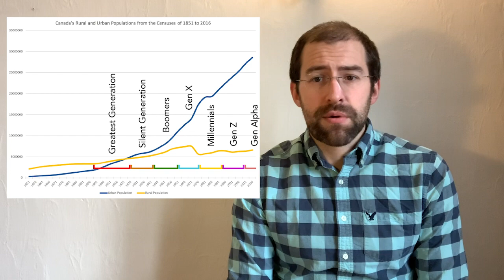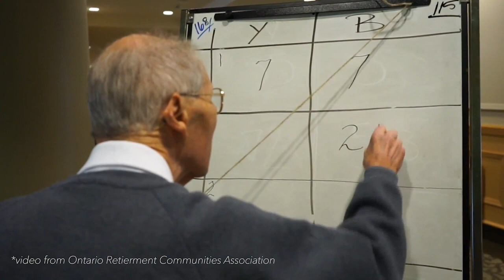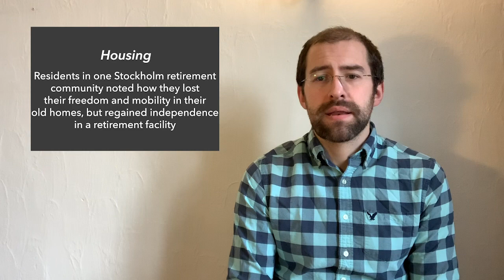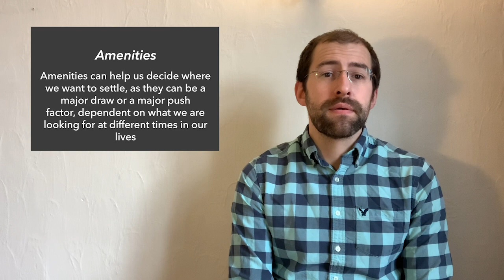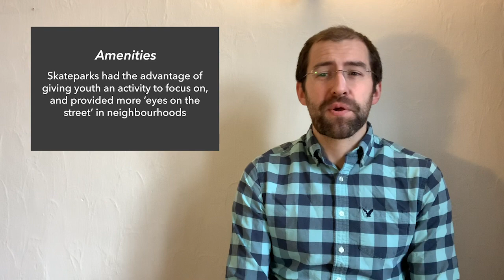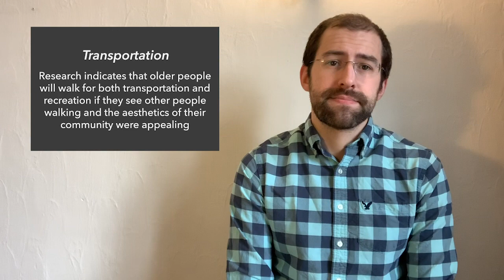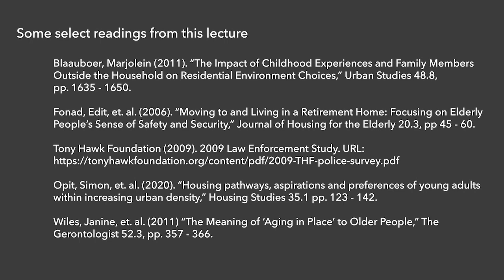GEOG 217 - Growing Up and Growing Old in the City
Hey everyone! Here's lecture 3B - Growing Up and Growing Old in the City. Next (and final) one is lecture 4 - City Builders, Local Government, and Citizen Democracy!